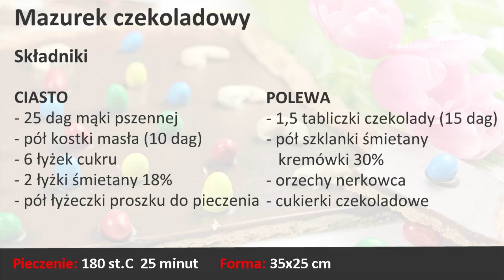Mazurek czekoladowy, wielkanocny | Smaczne-Przepisy.TV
Mazurek czekoladowy, to przepyszne kruche ciasto z
czekoladową polewą, udekorowane kolorowymi cukierkami
w kształcie jajek i orzechami nerkowca o ciekawym smaku.
Mazurek to świetne ciasto na Wielkanoc. Życzymy smacznego i szybkiego przygotowania mazurka czekoladowego na Wielkanoc.